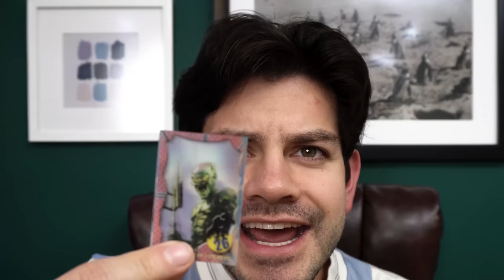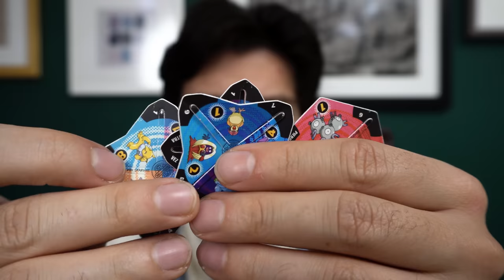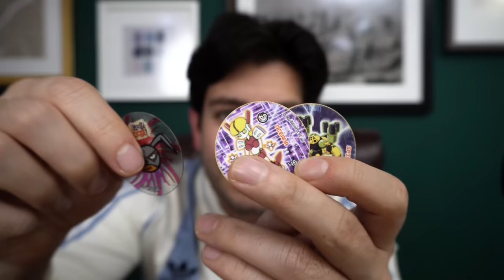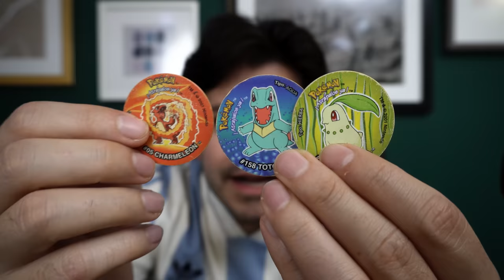¿Cuánto valen estos Tazos de Pokemon?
Seguimos con el mes POKEMON, Esta vez les muestro mi colección de tazos ¿Cuánto valdrán?